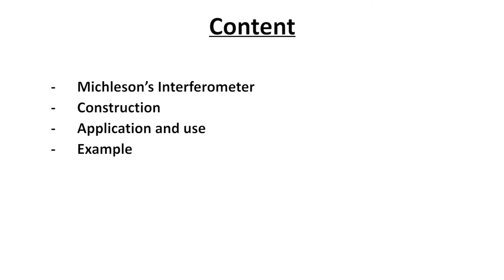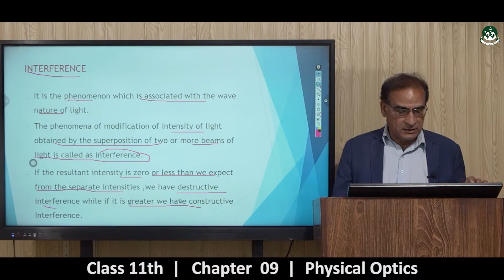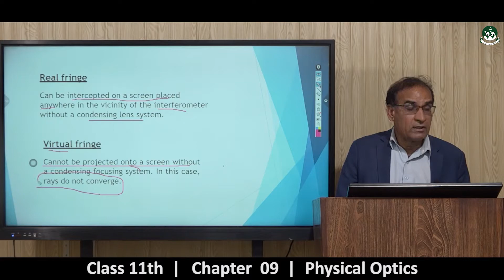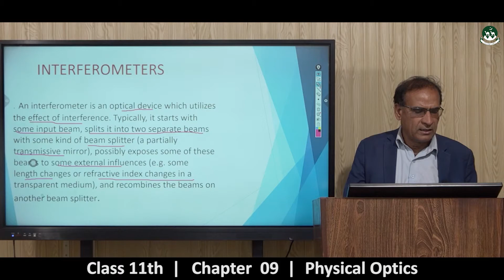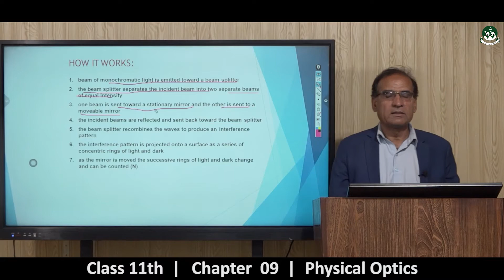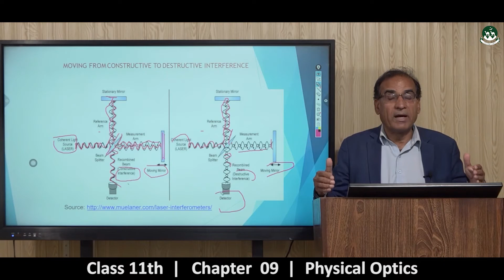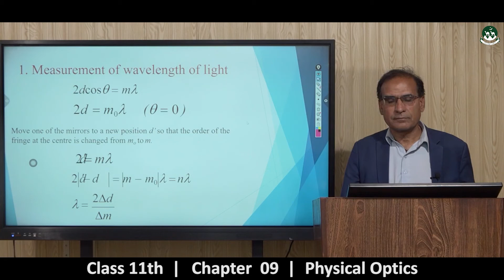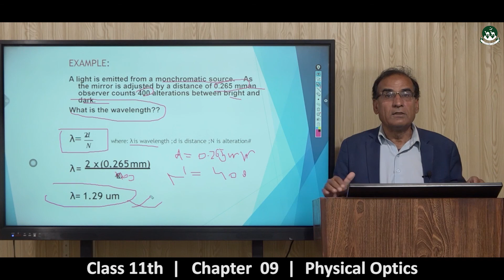Intermediate Class 1st year Physics Chapter-09: Physical Optics [ Lecture-06 ]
Please watch all videos of the playlist to understand the 9th chapter of Physics.